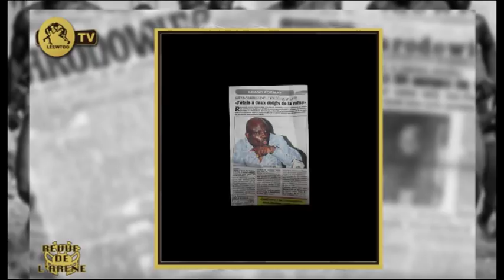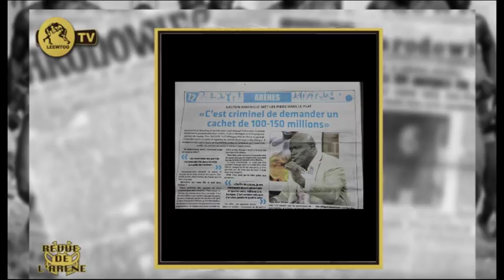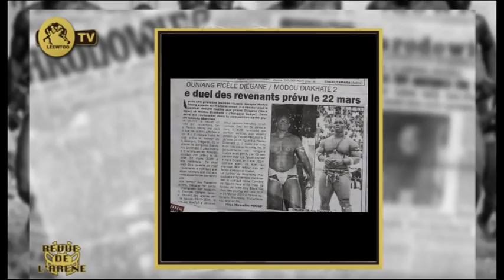REVUE DE L' ARENE DU 02 DECEMBRE 2019